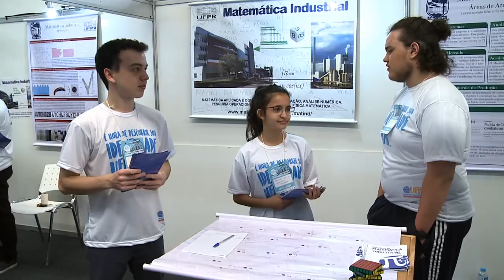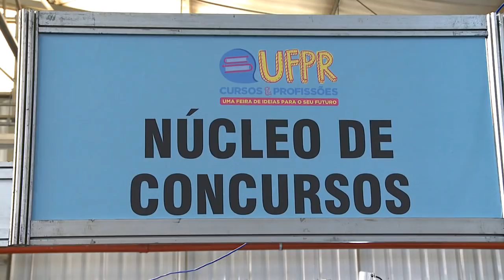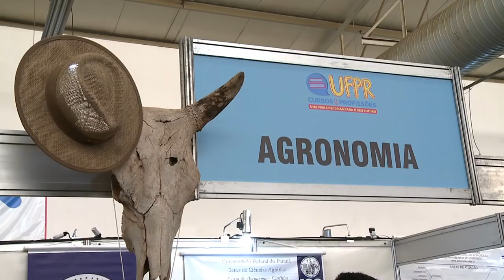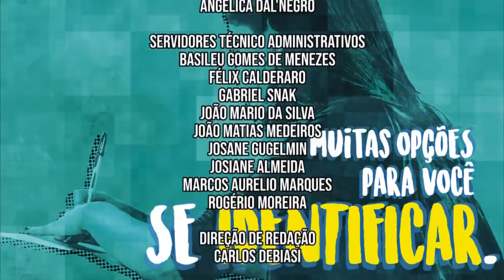UFPR Notícias | Especial (23/08/18)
Acompanhe esta edição especial do UFPR Notícias direto da UFPR: Cursos e Profissões!